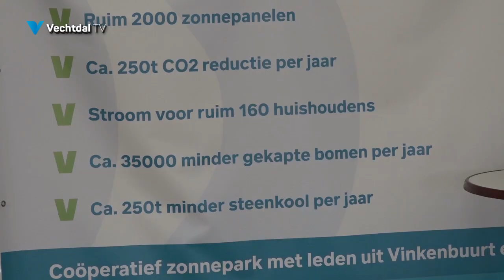Vinkenbuurt stroomt is succesvol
Vinkenbuurt stroomt presenteerde zich aan de deelnemers tijdens de open dagen bij van Spijker stalinrichting